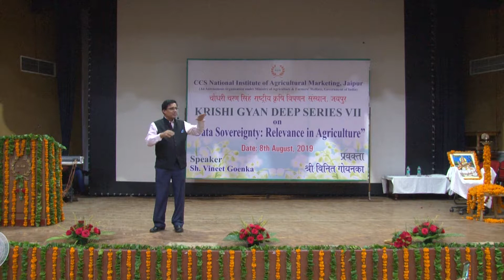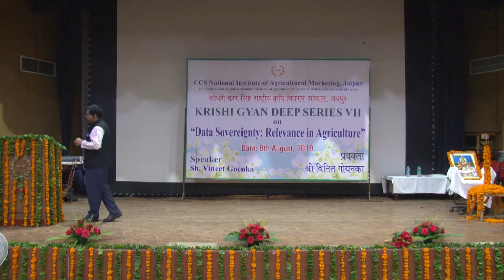Krishi Gyan Deep Lecture Series 7 by Mr. Vinit Goenka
Krishi Gyan Deep Lecture Series   7
Data Sovereignty : Relevance in Agriculture
Mr. Vinit Goenka